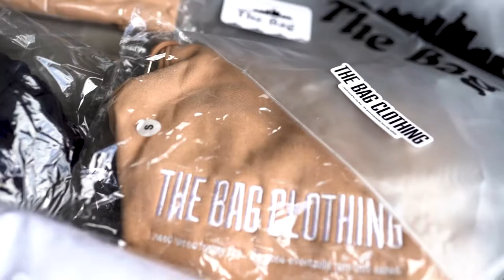The Bag Clothing Summer Collection Recap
GO shop @thebagclothingbrand
Follow @thebaghimself, @chantriceee, @katofromthe7 on instagram

Songs: DRAKE Papi's Home & Moneybagg Yo Rookie of the Year